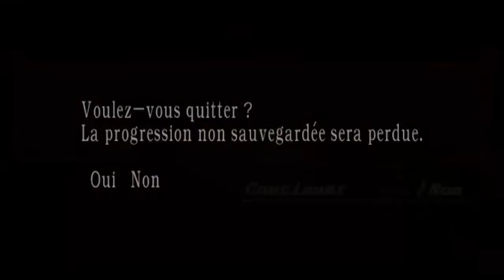fr resident evil 4 gameplay!100% chapitre 3-4 ep10/19